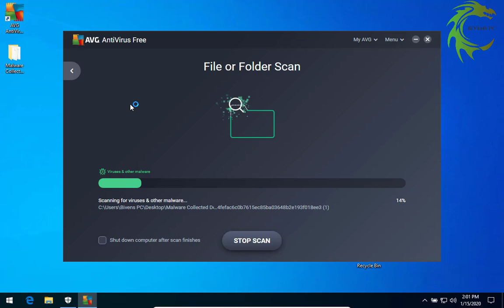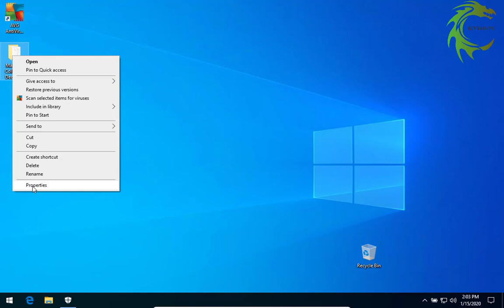AVG Antivirus VS Malware Test 2020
This is my 2020 malware test. I fill a folder full of malware and see how many AVG can catch and remove. At the end of the video I will show results from previous test this year.